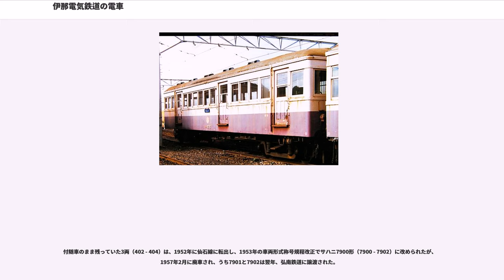伊那電気鉄道の電車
伊那電気鉄道の電車（いなでんきてつどうのでんしゃ）

本項では、伊那電気鉄道（現在の東海旅客鉄道飯田線の一部）が保有した電車について記述する。

伊那電気鉄道は、発足当初は伊那電車軌道と称し、1909年（明治42年）12月、軌道法に準拠した「軌道」として辰野 - 松島間を開業し、1911年（明治44年）には、伊那町までが、軌道法準拠により建設された。伊那町以南は、軽便鉄道法に準拠 する「軽便鉄道」として建設され、1927年（昭和2年）に天竜峡までの全区間が開通した。

その間、1919年（大正8年）8月に社名を伊那電気鉄道と改称し、1923年（大正12年）3月に辰野 - 伊那松島間、同年12月に伊那松島 - 伊那町間を改築のうえ地方鉄道に変更し、架線電圧を600Vから1200Vに昇圧した。

このような経緯により、伊那電気鉄道の車両は、1923年の昇圧を境として2期に区分することができる。昇圧後は、一部の600V用電車が付随車に改造されて、1200V用電動車による牽引用に残されたほかは、新たに1200V用電動車を新造し、取替えられている。

伊那電気鉄道は、1943年（昭和18年）8月1日に、路線の連続する三信鉄道、鳳来寺鉄道、豊川鉄道とともに戦時買収され、鉄道省の飯田線となった。この時点で在籍していたのは、電気機関車9両、電車29両（電動車15両、付随車14両）、貨車51両（有蓋車24両、無蓋車27両）であった。

また、伊那電気鉄道の車両について特記すべき事は、自社松島工場での車両製造能力を有していたことで、自社用ばかりでなく、他社（岡崎電気軌道、三河鉄道、筑摩電気鉄道）用の車両製造も請け負っていた。

この時代の車両は、延べで2軸電動客車14両、ボギー電動客車3両、2軸付随客車5両、2軸電動貨車6両の計28両である。

伊那電気鉄道が軌道を生い立ちとしたことから、路面電車規格の4輪（2軸）車が主体である。開業時には電動客車3両、付随客車1両、電動貨車1両の計5両であったが、軌道法に基づく辰野 - 伊那町間では連結運転をすることができないため、同車の使用開始は地方鉄道法に準拠して建設された伊那町以南開業時にまでずれ込んだ。また、連結運転ができないという事情から、電動貨車を多数保有したのも特徴である。

また、1921年（大正10年）9月には、在籍車に廃車や譲渡により欠番を生じていたことから、番号整理のための改番（以降「第1次大改番」と呼ぶ）を実施している。

600V時代の附随客車については、下記の5両が存在したと推定されるが、鉄道統計資料や営業報告書の記載に矛盾がみられ、正確なところはよく判っていない。1 - 3については、1917年（大正6年）度の鉄道統計まで記載されているが、それ以後は消滅し、1920年後期の営業報告書では2両の記載が見られ、さらに翌年前記では3両に増加し、これが1922年（大正11年）度まで続いており、要目については1 - 3と同一の数値が記載されていた。しかし、同年度の鉄道統計資料には29, 30に相当する2両のみが計上されており、営業報告書の数値と矛盾する。

1923年に実施された昇圧に伴い、電動車はすべて新製のボギー車に置き換えられ、従来の600V用電動車は、ボギー車3両（ホ1 - 3）が電装解除のうえ付随車として引き続き使用された以外は、使用が停止された。

1926年の第2次大改番以前は、電動車、付随車それぞれに1から付番されていたが、同改番以降は電動客車は「デ」、附随客車は「サ」を形式に冠し、形式ごとに番号を飛ばして付番するようになった。また、車体への標記は、等級用途等の記号を付加した「デハ」、「サハユニフ」等とされている。

電動車はすべて院電タイプの車体を持つ両運転台形、付随車はすべて制御回路の引き通しを設けず、電動車の牽引によって運行される「後付付随車」と呼ばれるもので、鉄道省の規程では電車に付されることのない緩急車を表す記号「フ」が記号の末尾に加えられている。

1923年の1200V昇圧に伴って用意された両運転台のボギー式電動車で、デ100形3両（デハ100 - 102）、デ200形5両（デハ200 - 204）が汽車製造東京支店で製造された。製造当初は前記の順番で1 - 3・4 - 8と称したが、1926年の第2次大改番により2形式に区分された。

車体は長さ16m級の木製で片側3か所に客用扉を設けており、屋根はモニター形である。デ100...